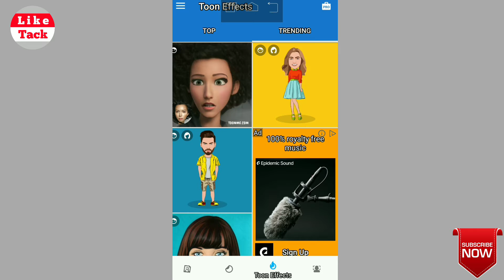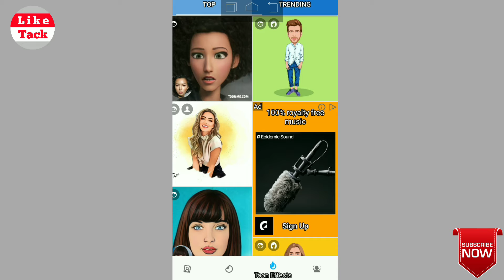How to use toonme app |Cartoon photo editing app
Hello friend aaj ke  is video me  main aapko bataunga toon me application se aap apni cartoon photo kaise banaa sakte hain to

video topics
 1Cartoon photo editing app
2|How to use toon me app
3 cartoon image editing
4cartoon image editing app
5cartoon photo editing apps for android
6best cartoon photo editing apps
7cartoon type photo editing apps
8cartoon photo edit apps
9cartoon photo editor app